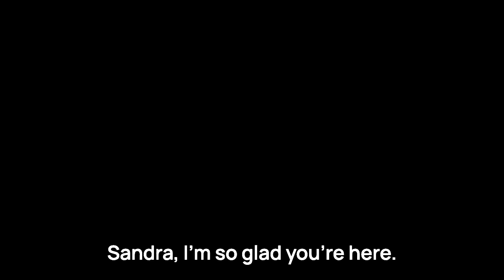Let’s Talk Health Coaching with Dr. Sandra Scheinbaum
“To learn more about how to Heal Your Hunger and overcome food cravings go

Ever thought about being a health coach? If you have an interest in health, and helping others, you must listen to my conversation with the founder and CEO of the Functional Medicine Coaching Academy, a collaboration with The Institute for Functional Medicine. Sandra is a leader in the field of health coaching education, and she started her company at age 65! If you’re ready for your “next act”, have a listen. You will be inspired!

About Tricia:
Tricia Nelson lost fifty pounds by identifying and healing the underlying causes of her emotional eating. Tricia has spent over thirty years researching the hidden causes of the addictive personality. Tricia is an Emotional Eating Expert and author of the #1 bestselling book, Heal Your Hunger, 7 Simple Steps to End Emotional Eating Now. She is also the host of the popular podcast, The Heal Your Hunger Show. A highly regarded TedX speaker and coach, Tricia has been featured on NBC, CBS, KTLA, FOX and Discovery Health.”